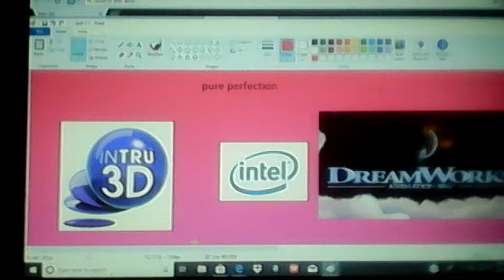My favorite characters my least favorite part 2 (loud house ftw rated r ftl)